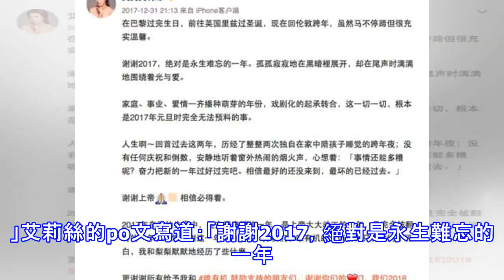艾莉絲「倫敦成為我第二個家」告白男友：謝謝你！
藝人艾莉絲點頭答應洋籍男友馬培迪的求婚，離婚兩年後再度進入婚姻關係。艾莉絲坦言，其實在一年內人生會有如此劇烈的變化，她自己也完全沒有意料到。她在31日po文說「2017年在我的生命中，是充滿奇蹟的一年，是上帝大大動工的一年，是完全被翻轉的一年。」艾莉絲的po文寫道：「謝謝2017，絕對是永生難忘的一年。孤孤寂寂地在黑暗裡展開，卻在尾聲時滿滿地圍繞著光與愛。」無論是家庭、事業或是愛情，「戲劇化的起承轉合，這一切一切，根本是2017年元旦時完全無法預料的事」。過去2年的跨年夜，艾莉絲都是獨自陪著女兒梨梨醬睡去，「沒有任何慶祝和倒數，安靜地聽著窗外熱鬧的煙火聲，心想著，事情還能多糟呢？奮力把新的一年...